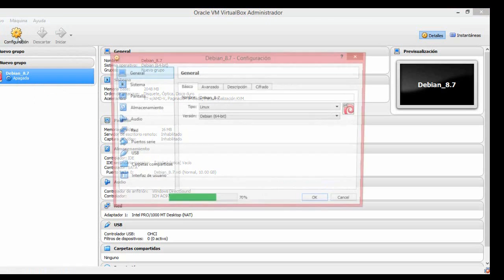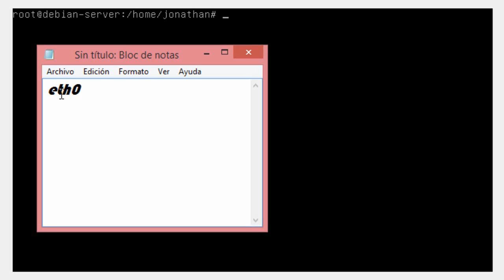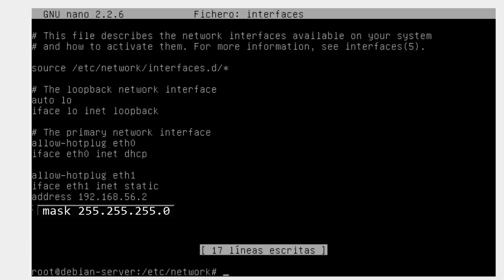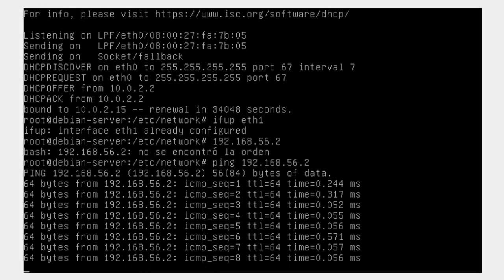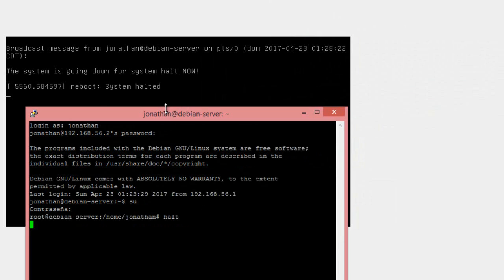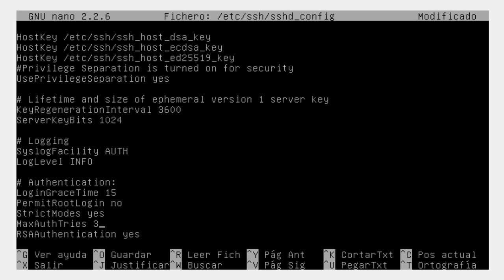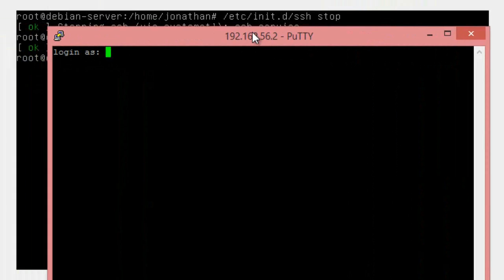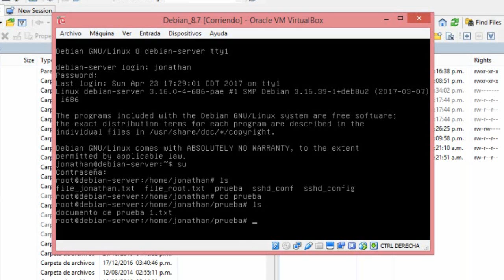Servicio de Red, Conexión SSH y Uso de putty & Winscp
En este video muestro el proceso de establecer la red entre la maquina virtual debian y la maquina anfitriona de Windows que tenga en su pc para luego conectarse y transportar un archivo de texto plano con sus datos.